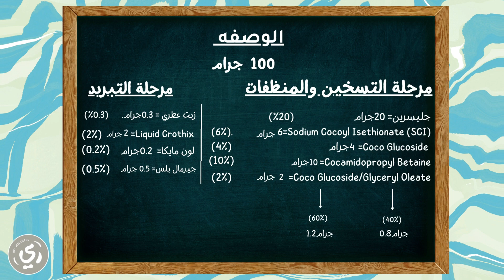طريقة عمل غسول اليدين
مرحبا بكم جميعا. في هذا الفيديو سوف أشارككم في طريقة عمل غسول اليدين. المرحله الأولى التسخين والمنظفات، والمرحله الثانيه التبريد.

المرحله الأولى تحتوي على الجلسرين كمرطب، استخدمت جليسيريت الورد واذا لم يتوفر ممكن استخدام الجلسرين العادي. ولمعرفة طريقة هذا المكون مشاهدة الفيديو

 والمنظفات (Surfactants). اما بالنسبه للمكون الأخير (Coco Glucoside/Glyceryl Oleate) يوجد مكون اسمه (Lamesoft PO 65) يحتوى على المكونين السابقين ولكن لم استطع الحصول عليه فقمت بإضافة المكونين بنسبة 60٪/40٪ كما هو مبين في الوصفه.

المرحله الثانيه تحتوي على (Liquid Crothex) وهو عباره عن مثخن، اذا لم يتوفر لديكم ممكن استخدام ملح الطعام او حمض الستريك.

قمت بإضافة اللون المايكا ولكن لاحظت أنه يترسب في القاع، لذلك حاولت تصفية الخليط وأضفت لون قابل للذوبان في الماء وكانت النتيجه مرضيه.

 إذا حبيتوا الفيديو فضلا لا أمرا اضغطوا على زر اللايك ومشاركة الفيديو مع الأصدقاء والاشتراك في القناة لمزيد من الفيديوهات. أحب أقرأ تعليقاتكم وآرائكم.

(خصم خاص 10٪ لمتابعين ري ويلنيس عند استخدام كود الخصم من موقع Guzel.me

REIWELLNESS

Coco Glucoside

Liquid Germall plus